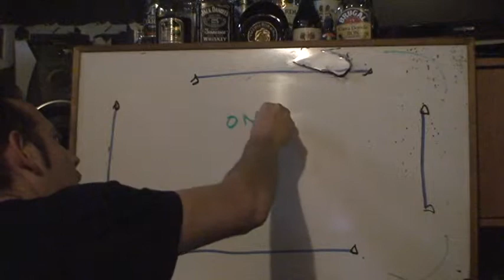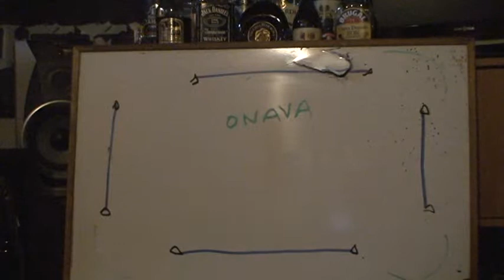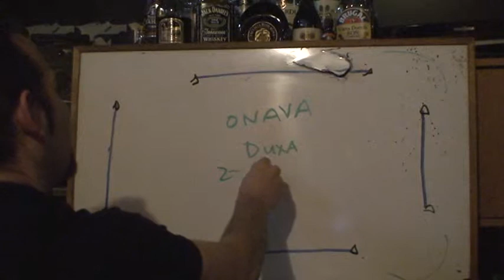MIKALON TEAMS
A description of Teams in Mikalon, known as Onavas.